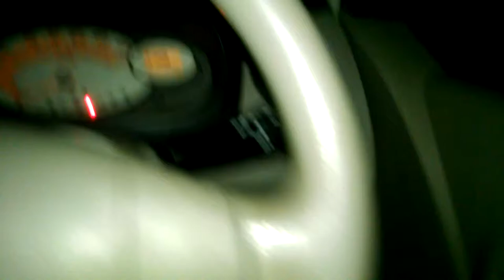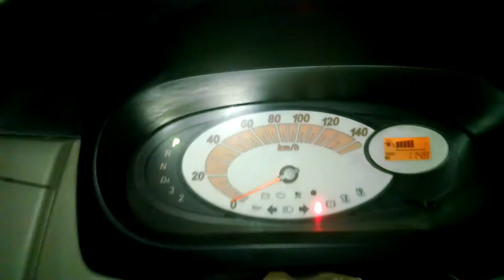how to headlight adjuster switch MIRA 2008 [technical auto work]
all cars alldata cilck fast how to headlight adjuster switch [technical auto work]
MIRA 2008
EFI Auto Electrician